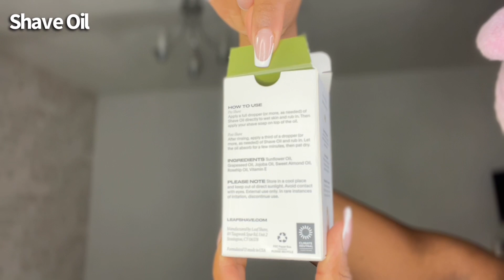SHAVING MY FACE WITH THE LEAF SHAVE DERMAPLANER🤍🪒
Hey loves💗

Thank you so much for tuning in for another video x

Shop the Dermaplaner Kit! Includes the plastic-free Dermaplaner tool, a Stand, and Refills. Provides everything you need to revamp your sustainable skincare.

Use MICHELLE10 for 10% on your first purchase x